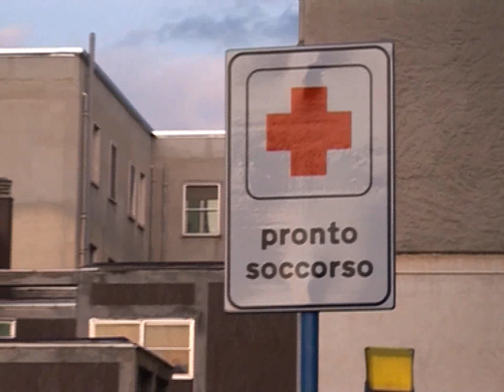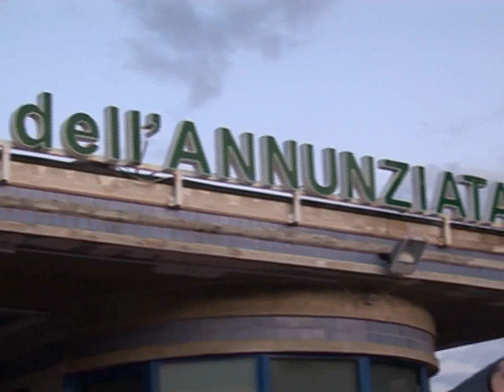01a PRENOTA ESAME MA TROVA IL REPARTO CHIUSO, ENNESIMA DENUNCIA AL TDM